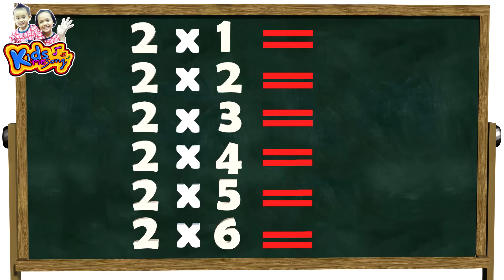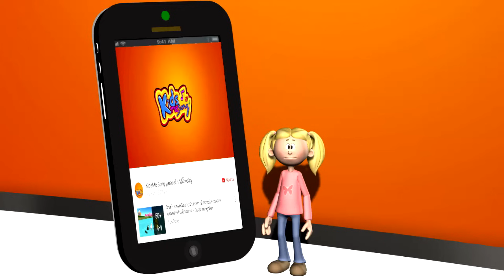เพลง สูตรคูณแม่ 2 สนุกๆ ฝึกท่องกันสนุก จำง่าย สำหรับเด็ก - by KidsMeSong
ขอบคุณมากค่ะสำหรับการดูวิดีโอนี้และสำหรับการแชร์วิดีโอของช่องหนู

Line ►► kidssongth